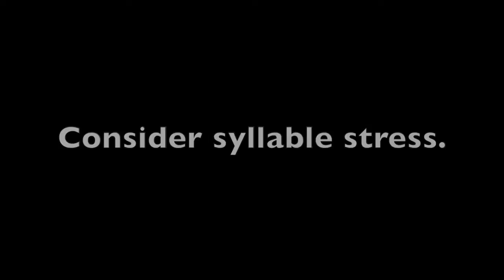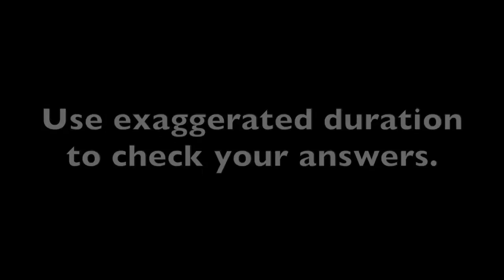Differentiating /ɝ/ and /ɚ/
The right-hook reserved epsilon and the schwar can be difficult to discriminate. This video looks at their similarities and differences.